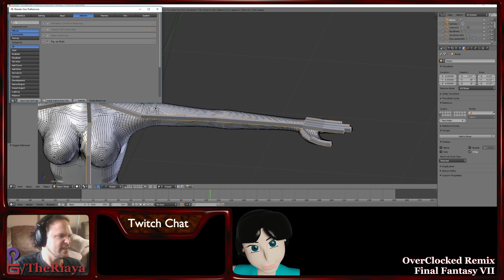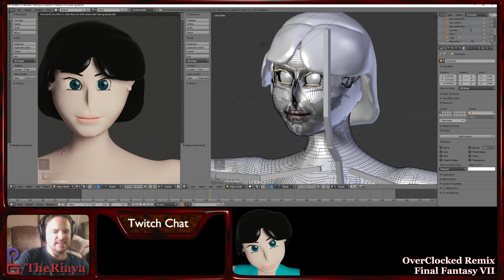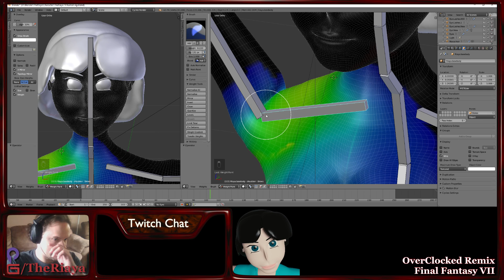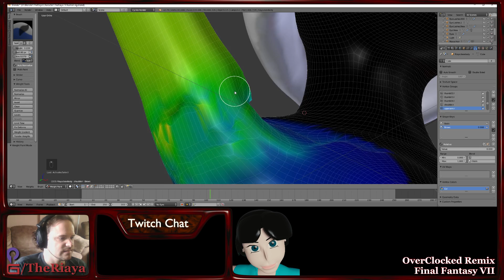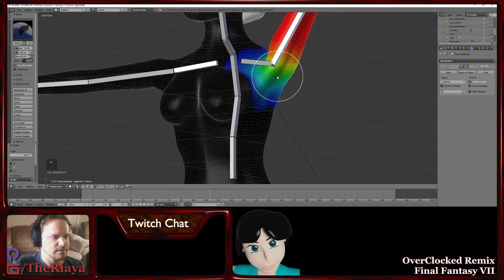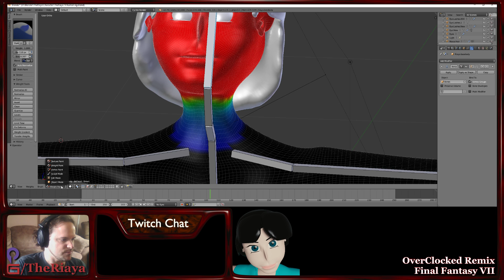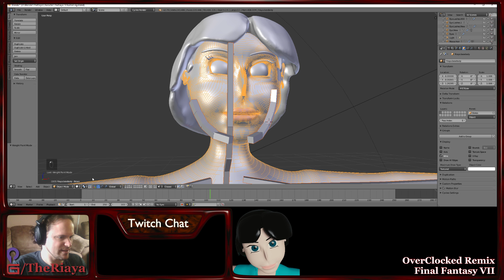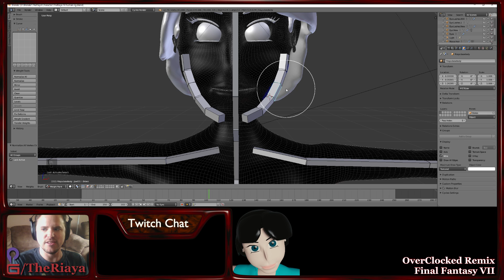Blender Formation of a Body 15 Learning Rigging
So the rigging continues! Learning how to paint more, and what works best overall I feel!